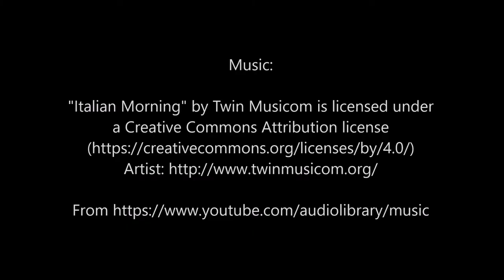Springtails under Damp Vegetation after Rain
This video shows areas of high springtail density under wet vegetation next to my driveway.